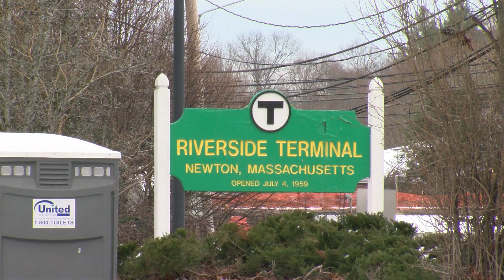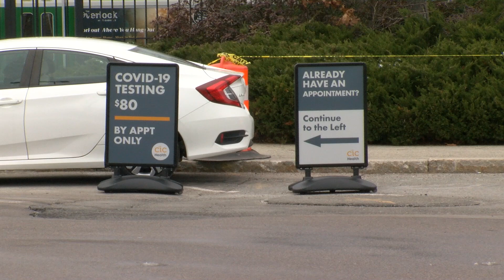CIC Health Test Site at Riverside MBTA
CIC Health has launched its second Massachusetts, and 15th in New England, public COVID-19 testing site at the Riverside MBTA Station in Newton. This is a drive-thru operation with the gold-standard PCR test self-administered in people’s vehicles. In order to get tested you must make an appointment by visiting the website.  120 appointments a day are available 7 days a week from 7am until 7pm the first week with the capacity ultimately rising to 500 per day over the next couple of weeks. Insurance is not accepted at the moment but the cost of $80 is less than other test sites of $120 or more. Results are available in 24 hours.  CIC Health will also be administering COVID-19 tests to teachers and staff working in-person at Newton school buildings.

There are free testing sites available by visiting the Mass.gov website.